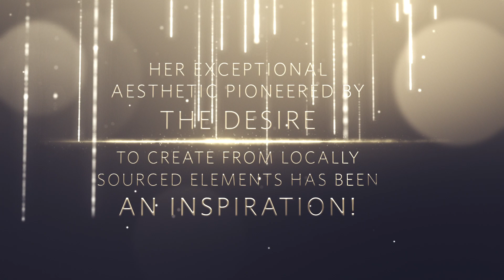Winner - WeddingSutra Influencer Award 2018 : Devika Narain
Her company is only three years old but her wealth of experience is telling. There’s no fairytale approach to the wedding for her! She crafts celebrations that involve the bride and groom personally. She enjoys creating room for actual experience because real experience becomes lasting memory.

Her exceptional aesthetic fuelled by the desire to create from locally sourced elements has been an inspiration! This is the way of the weddings of the future.